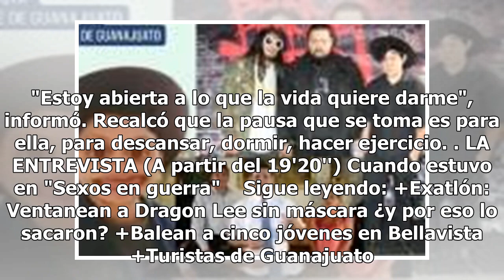VIDEO. Ingrid Coronado apaga el escándalo tras salir de Venga la Alegría y responde si se va a Te...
VIDEO. Ingrid Coronado apaga el escándalo tras salir de Venga la Alegría y responde si se va a Televisa

Luego de la salida de Ingrid Coronado de Venga la Alegría y que se rumorara que se iba a Televisa, la conductora apagó los chismes. Negó, en entrevista con Ventaneando, que se vaya a Televisa. "Esa información es completamente falsa, la verdad es que mi corazón está con Azteca", indicó. La conductor...